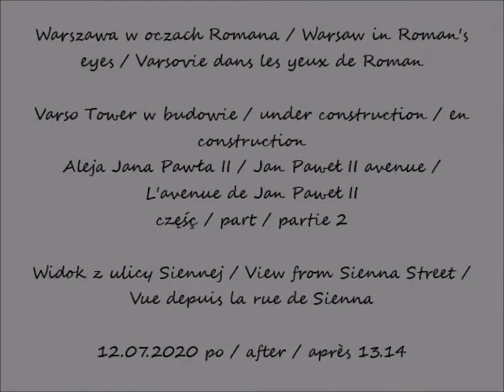2020 07 12 Warszawa Varso Tower w budowie Widok z ulicy Siennej cz 2 po 13 14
Aleja Jana Pawła II / Jan Paweł II avenue / L'avenue de Jan Paweł II
Widok z ulicy Siennej / View from Sienna Street / Vue depuis la rue de Sienna
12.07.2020 po / after / après 13.14